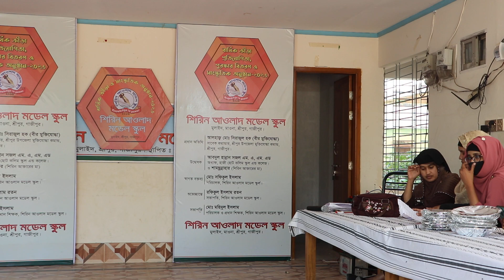চমৎকার স্কুলের সাংস্কৃতিক অনুষ্ঠান ২০২৩ ছোট বাচ্চাদের মজার কিছু মুহূর্ত_RAJIB KHAN FAMILY_2